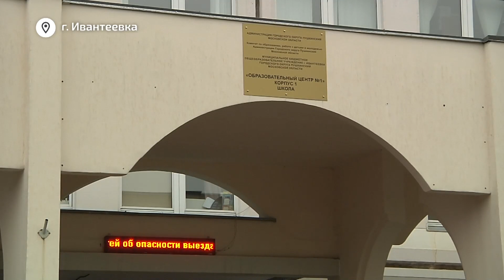Субботник 1 школа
В Образовательном центре №1 в Ивантеевке, подготовили большой фронт работ. Несмотря на предостережения синоптиков и накрапывающий дождь, дети с радостью приняли участие в мероприятии.